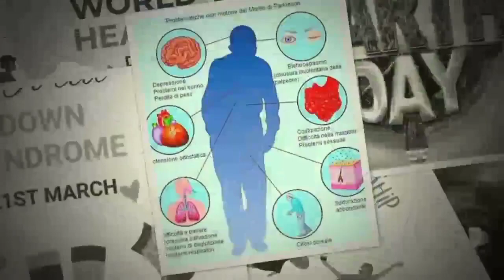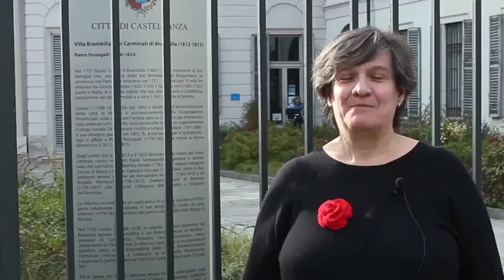Insieme per dire NO alla violenza - Comune di Fagnano Olona